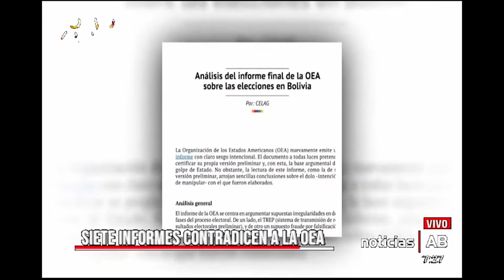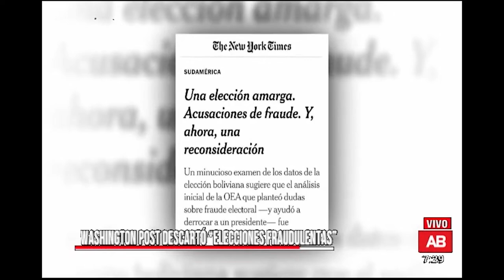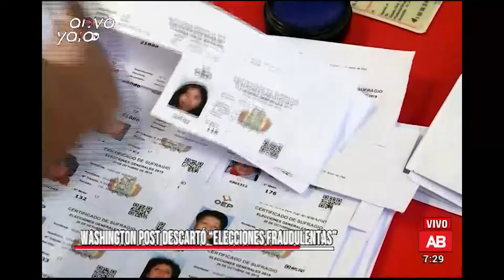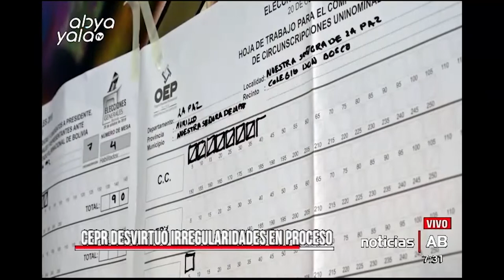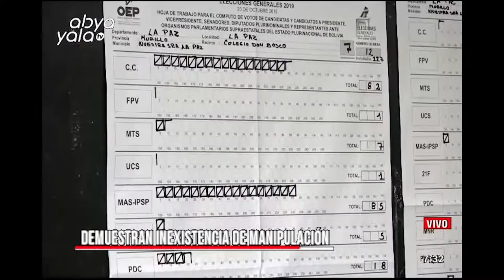Siete informes internacionales descartaron las denuncias de fraude electoral en Bolivia